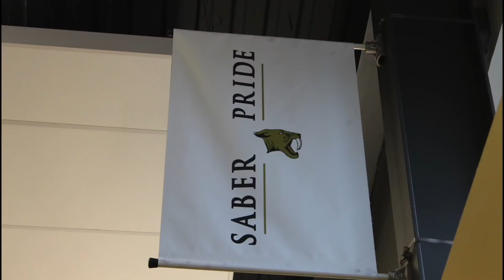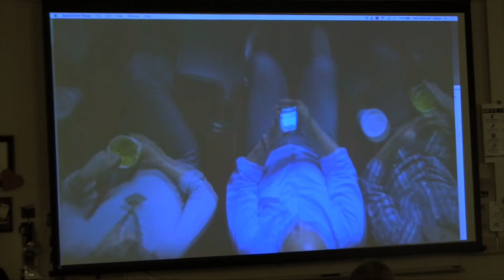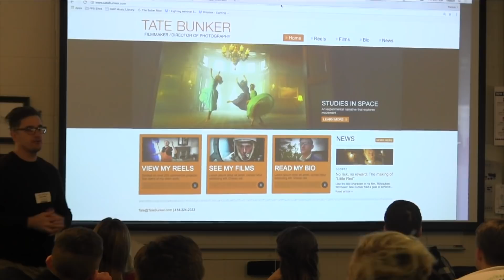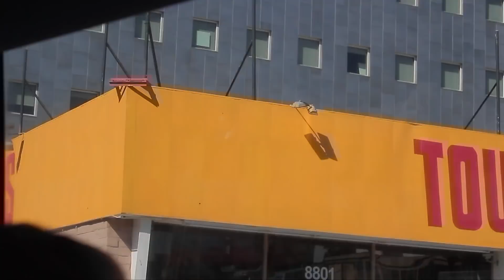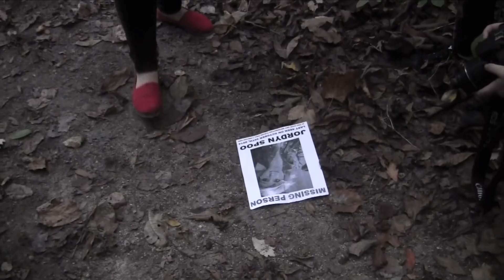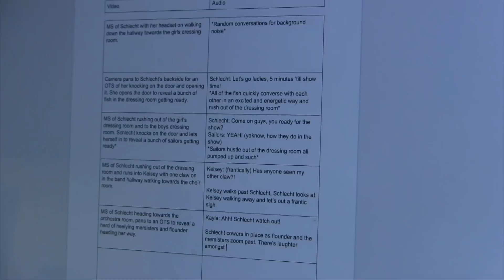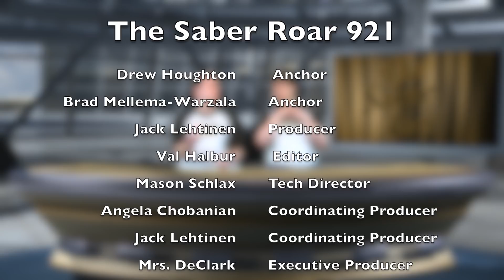The Saber Roar 921 - Video Production @ FHS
No part of this video may be reproduced or transmitted in any form or by any means, electronic or mechanical, without the written permission of Franklin Public Schools. No part of this video may be reproduced or transmitted in any form or by any means, electronic or mechanical, without the written permission of Franklin Public Schools. Franklin High School's student newscast
Stories include:
Lighting Seminar
Cinematographer
Hollywood Trip
Video Classes
FHS Alumni in Film/TV